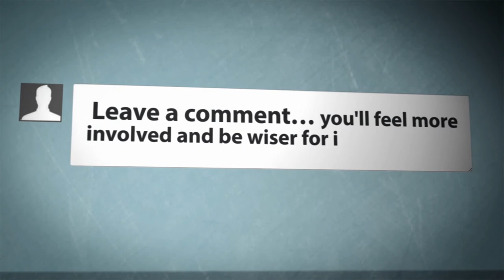How do you make LARD?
Have you ever made LARD. It's called rendering and it is so easy to do. All you need is a crock pot and a bunch of pig fat. Oils and fats will be one of the items in most demand in a survival situation. This is something the old timers grew up doing. If you can process this at home you will be ahead of the game.